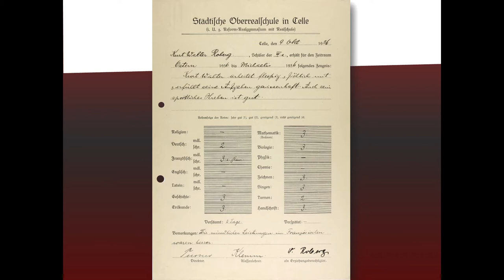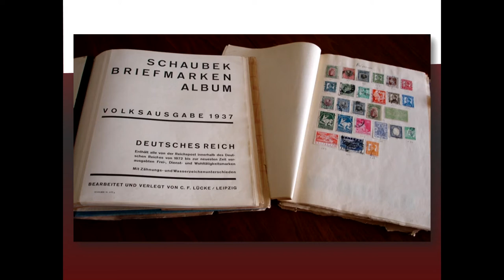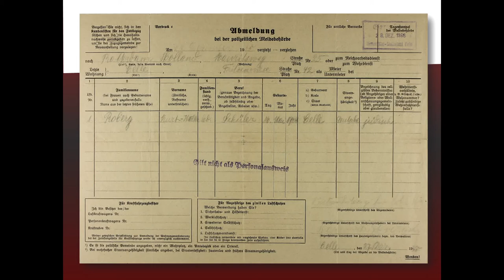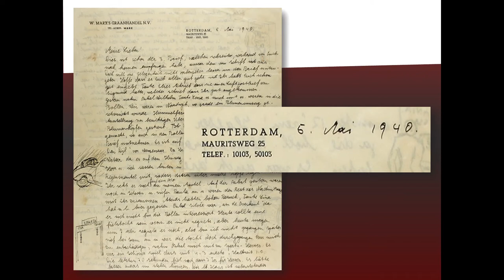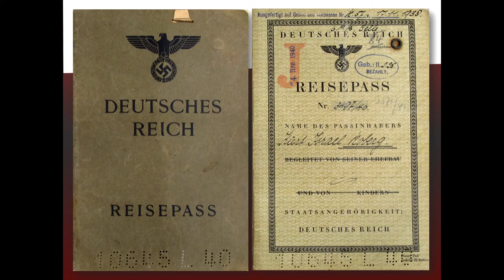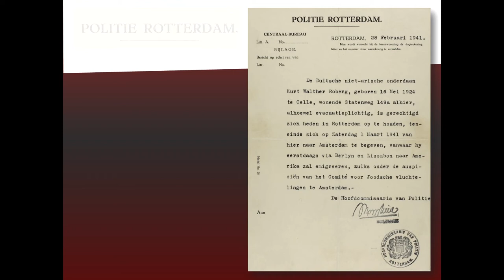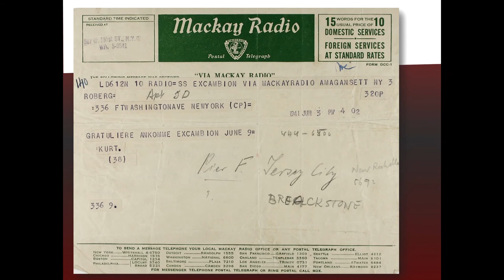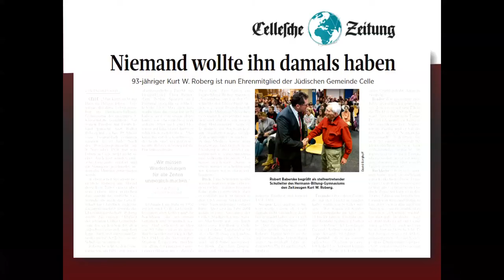Zeitzeuge im Gespräch: Kurt Roberg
Zeitzeug*innen im Gespräch – Erfahrungen und Schicksale deutscher Jüdinnen*Juden im Nationalsozialismus

Veranstaltung vom 4. Dezember 2017

Der 1924 in Celle geborene Kurt Roberg floh nach dem Novemberpogrom 1938 allein in die Niederlande, wo der 14-Jährige die Schule beenden sollte. Doch mit der Bombardierung Rotterdams im Mai 1940 beginnt seine dramatische Fluchtgeschichte. Über Berlin und Lissabon gelangt er 1941 endlich nach New York zu seiner Familie.

Mit freundlicher Unterstützung der Berliner Sparkasse.